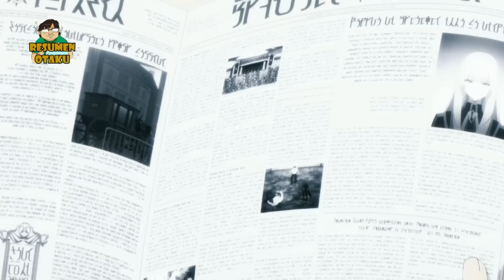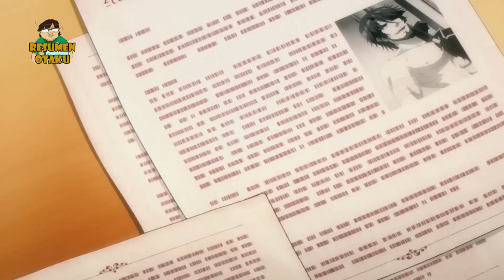🤏 NADIE ES RIVAL PARA LA EMINENCIA EN LA SOMBRA | Resumen Parte 3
TODAS MIS REDES Esta es una recopilación de los resúmenes hechos semanalmente en el canal. (Capítulos 16-20)
Me disculpo por el audio, tomen en cuenta que eran nuestros primeros videos y en cada capítulo experimentaba con el audio para mejorarlo.

No olvides:
✔️Dejar tu comentario. 💬💬